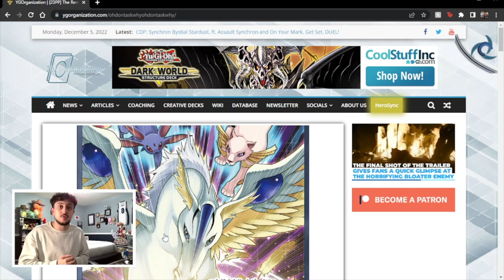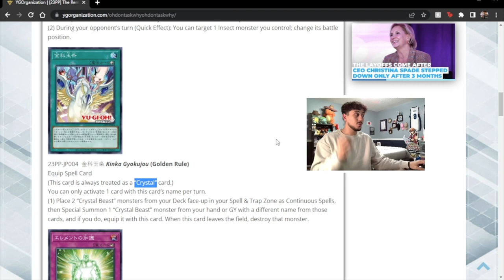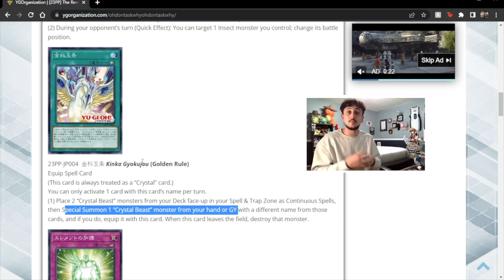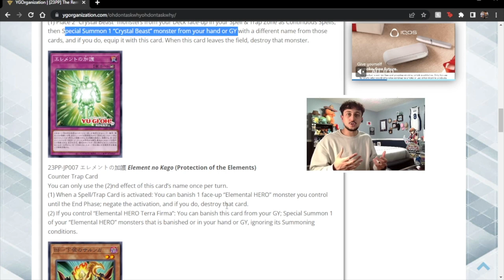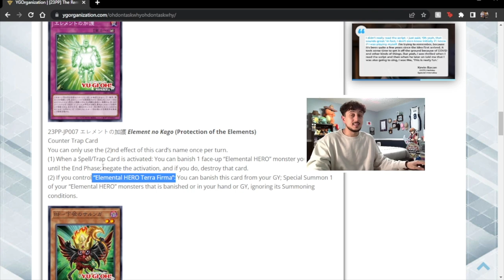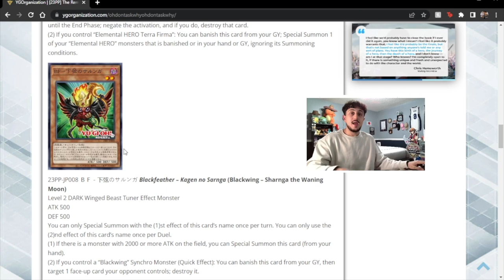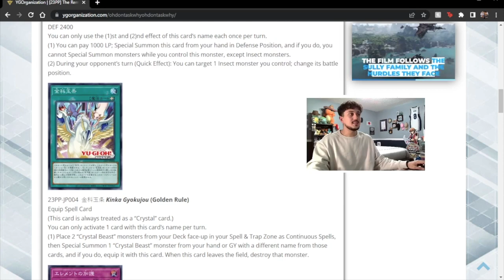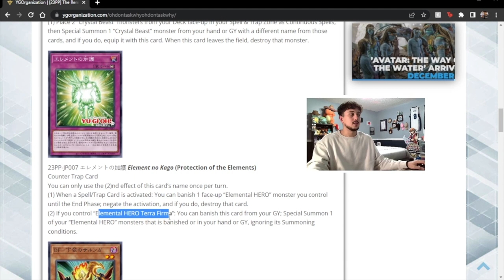The *NEW* YuGiOh Anime Cards are BROKEN! | Crystal Beast, Elemental Hero, and Blackwing Support!